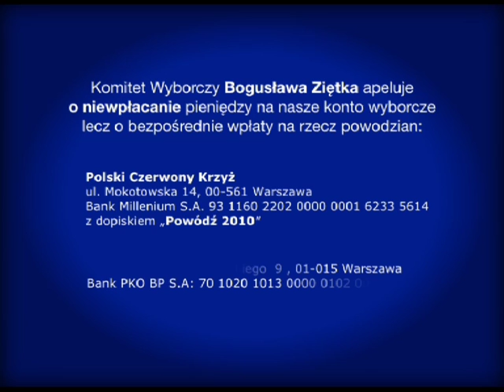Spot wyborczy Bogusława Zietka. IV. pt. Emeryci